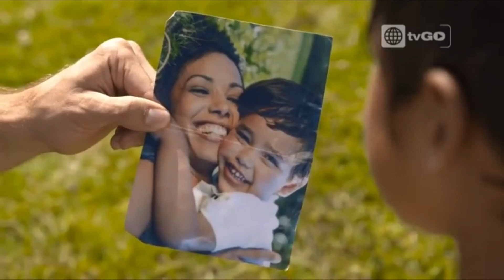Reel David David Villanueva 2016